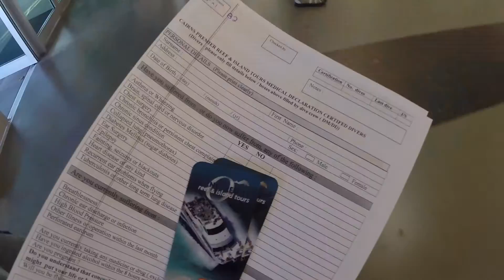Ocean Freedom vlog - the Great Barrier Reef!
There are many tours that take you from cairns to the Great barrier Reef but Ocean Freedom has to be one of my favourites! Caution: may contain footage of me getting a wee bit giddy on a sand cay.